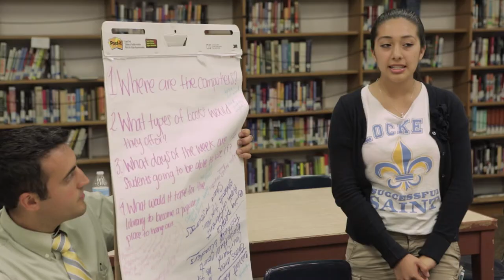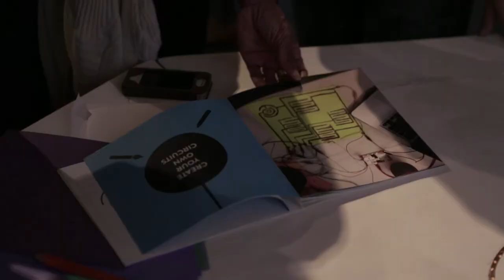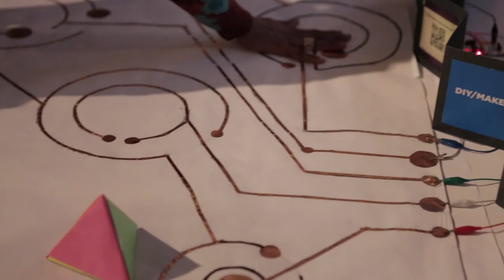SLÖJD - A Workshop to Design for Creativity in Education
No Right Brain Left Behind and verynice invited nine multidisciplinary designers to work together for 6 days on developing a prototype to enhance creativity in schools. The goal was to empower educators and students to learn together in new ways.

Also, see our writeup on GOOD - good.is/posts/innovation-is-dead-long-live-innovation

Design Team:
Elissa Hogan: Disney Imagineering
Jessie Kawata: NASA Jet Propulsion Lab
Doris Yee: Yee-Dor
Aldo Puicon: GOOD Worldwide
Paul Way: Crossroads School
Alice Lin: Imagination Foundation
Michelle Ung: Possible
Chris Becker: TwoBit Circus
Sheena Yoon: verynice

Advisors:
Lee Zlotoff: Creator and Writer, MacGyver
Tacy Trowbridge: Education Programs Lead, Adobe Worldwide
Casey Reas: Professor in Design Media Arts, UCLA
Mariana Amatullo: VP Designmatters, Art Center College of Design
Erin Reilly: Head of Annenberg Innovation Lab, USC
Casey Caplow: Creative Director, co-founder, GOOD Worldwide
Douglas Weston: Director of Development, Green Dot Public Schools
Brent Bushnell: CEO, Two Bit Circus
Elise Co: Founder, aeolab
Paula Goodman: Head of K-12 Programs, Art Center College of Design
Garnet Hertz: Maker and Professor, UCI
Safir Bellali: Head of Product Innovation, VANS
Liz Dwyer: Education Editor, GOOD Worldwide
Thorben Neu: Design Director, Belkin Innovation Group
Mike McGalliard: Executive Director, Imagination Foundation